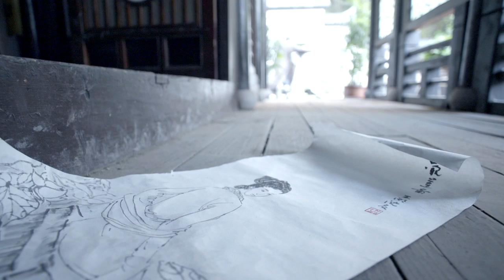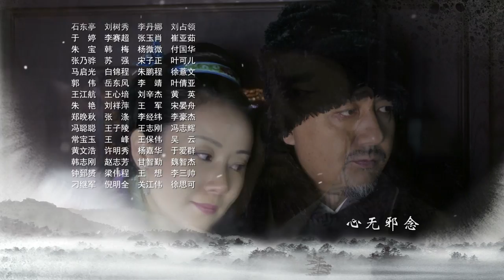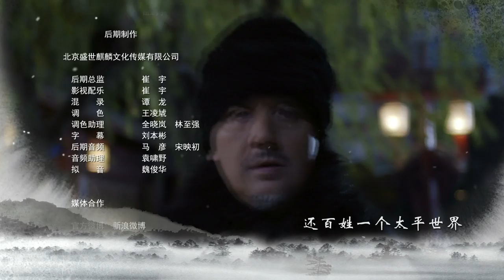《大明按察使》之铁血断案 EP 23 商贾半夜访云娘（姚橹，李芯逸，丁勇岱，谢园）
铁面御史 / 大明按察使之铁血断案
导演：黄克敏
编剧：廉声
主演：姚橹 / 李芯逸 / 郑伟

取材于明朝永乐年间浙江按察使周新审凶查案，惩恶扬善，安抚百姓的传奇故事，续写周新审案、反腐的传奇故事。本剧由傅侍郎命案、铜镜催杀案、匠人失踪案、桂树夺命案、少女溺水案、四指疑案、倩女离魂案、盐官奇死案、墨水镇劫杀案、恶虎口惊马案等10个案子串连而成。周新为查处腐败与纪纲矛盾激发后，明成祖朱棣听信纪纲谗言，周新被误杀。最终朱棣醒悟过来，将贪腐之臣纪纲处以极刑，并追封周新为杭州城隍。